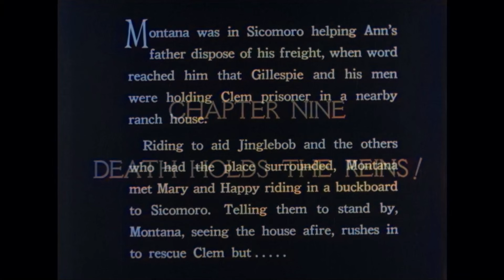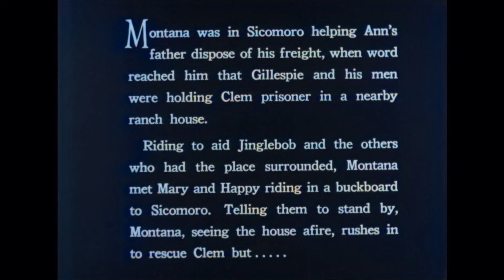The Roaring West | Episode 9 | Death Holds the Reins | Colorized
The Roaring West - Buck Jones stars as 'Montana' in this 15-episode Universal serial involving the land rush, gold mines, stolen maps, claim-jumping and other high-handed villainy occurring before Montana gets total control of the situation.

Death Holds the Reins (1935)
Director: Ray Taylor
Writers: George H. Plympton, Nate Gatzert
Stars: Buck Jones, Silver, Muriel Evans
Genre: Western
Country: USA
Language: English
Release Date: 8 July 1935 (USA)
Also Known As: Aventureiros Heróicos
Filming Locations: Bronson Caves, Bronson Canyon, Griffith Park - 4730 Crystal Springs Drive, Los Angeles, California, USA

Storyline:
Montana rescues Clem from the burning ranch house and Happy and Mary start for the Parker ranch with the old man. The next day Ed Yountis calls son Brett to bargain with him to supply meat to Kirkland, contractor of the new railroad from Auburn to Sicomoro. Remembering his failure at rustling cattle, Brett refers Yountis to Parker.

Reviews:
"This 1935 Western serial starring Buck Jones is so good, it makes most other serials of the 1930's look weak and puny by comparison!

For one thing, just judged as a Western, this is an outstanding movie. There is a big cast, and in every episode, many of them are galloping hell for leather on horseback! Buck Jones rides his longtime favorite horse, Silver, and there are beautiful scenes of them racing along. There are good sets and lots of action. One thing I liked: there are fistfights, but they don't take up too much time and they don't feel repetitive. There is a freshness and an originality about this serial, which are very refreshing.

I have seen a lot of movies of the 1930's, but until I watched this one, in a very nice recent dvd from VCI, I had not previously seen any of these actors or actresses, which surprised me. Buck Jones's sidekick, "Jinglebob," is very entertaining. If you like Westerns, you owe it to yourself to see this one. It's a jewel." Written by shakspryn on IMDb.com

Also Known As:
(original title) The Roaring West
Brazil Aventureiros Heróicos
Greece (transliterated title) O dromos tis Dyseos
Japan (Japanese title) 旋風地獄谷

SUPPORT US!

MORE SERIES!